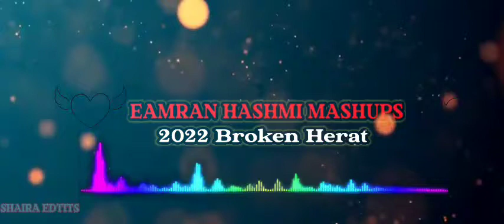Broken Herat Mashups| Emran Hashmi Sufi Mashup